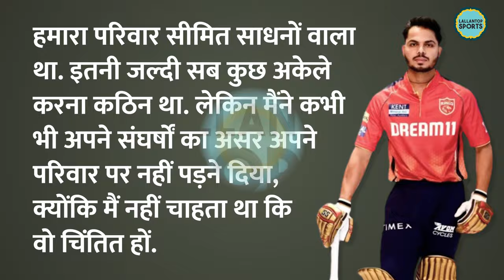Ashutosh Sharma का IPL 2024 Debut Match, Gujarat Titans के खिलाफ दिलाई शानदार जीत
Ashutosh Sharma became the impact player of Punjab Kings against Gujarat Titans. When Ashutosh came to the crease, Punjab team needed 50 runs in 27 balls to win the match. The decision to field him as an impact player proved to be right for Punjab. Who is Ashutosh Sharma, who became the impact player for Punjab? Learn